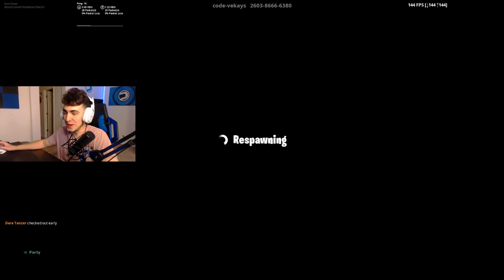The Ultimate Fortnite Trickshot Race... (Dare vs Dare)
This is the ultimate Fortnite Trickshot race... Dare vs Dare edition!

Creative Island code (Fortnite Carrier): 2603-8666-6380

The highest quality gaming chairs in the business.